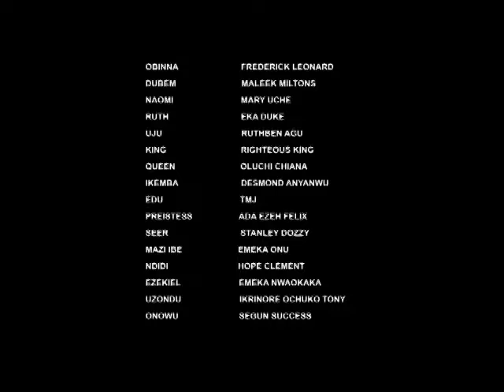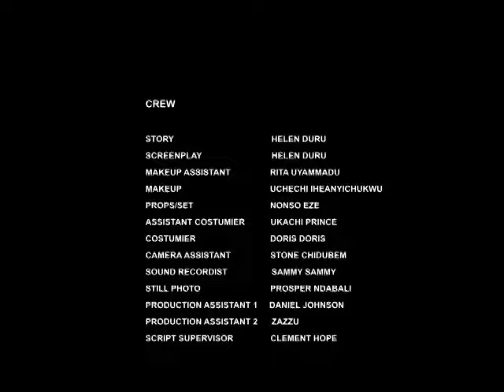She Never Knew D Poor Girl She Humiliated Is A Princess In Disguise But Something Hapnd-2024NG MOVIE